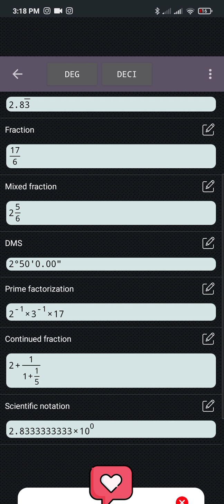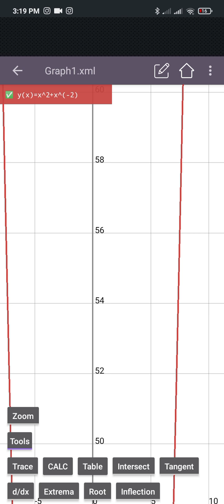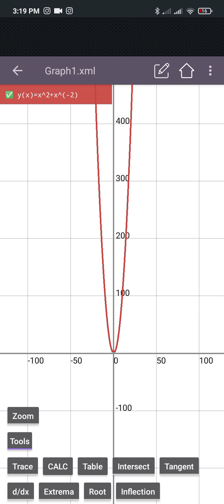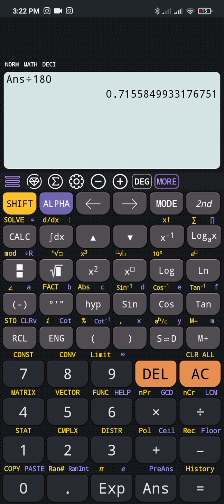COMPUTING DEFINITE INTEGRALS-USING CALCULATOR